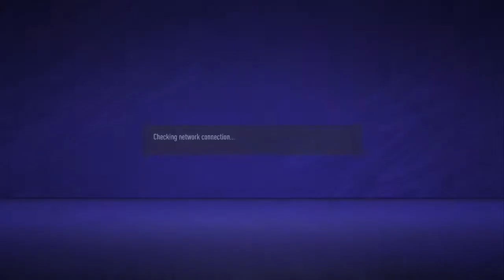SG D1 G2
MYANMAR FIFA PROCLUB FOOTBALL TEAM